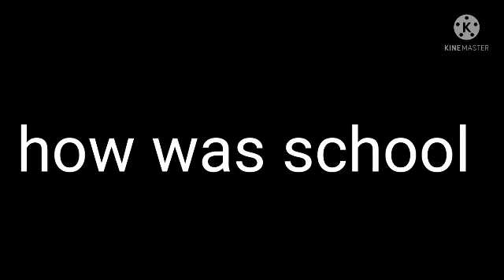how was school